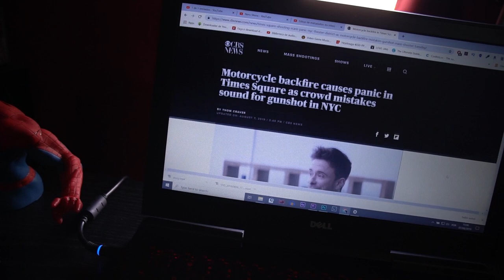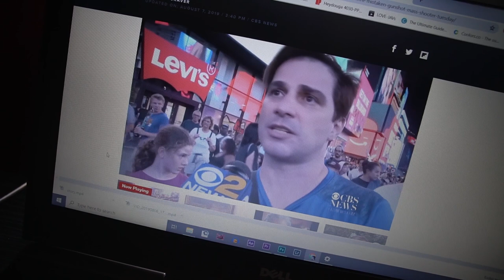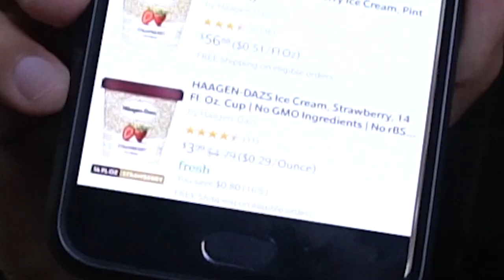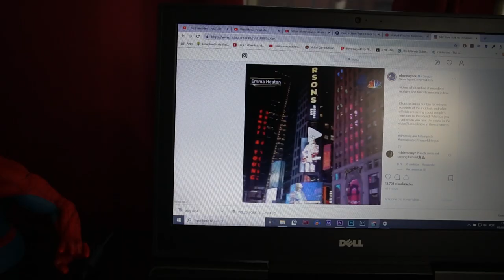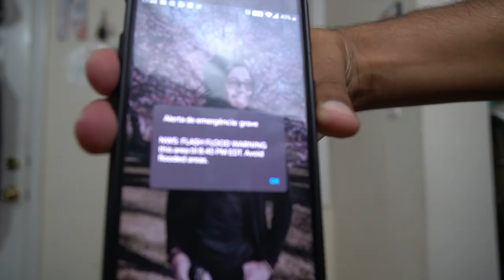PANICO na TIMES SQUARE! - Neru Meira USA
Oitavo video do mês de agosto onde vou postar um video por dia, mostrando minha rotina! Nesse vídeo eu falo um pouco do incidente na times square, enchente em Newark e ar condicionado!

Tags adicionais: panico na times square enchente em newark ar condicionado alagamento newark